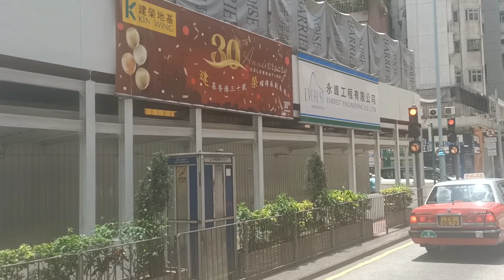JANGAN KAGET||DI HONGKONG KERETA LISTIK BANYAK LOH||NAMANYA TENG TENG!!!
Hai guyss,,, nieh q lgi dalam perjalanan naik teng teng dari coswabay ke norpoint hari ini gratis loh.. ga di pungut bayaran asyik sekli.. yuk ikutin keseruan q naik teng teng guyss...